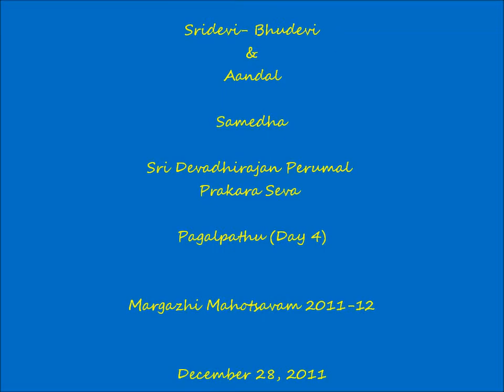Adhyayana Utsavam - Pagalpathu (Day 4)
Margazhi Mahotsavam 2011-12